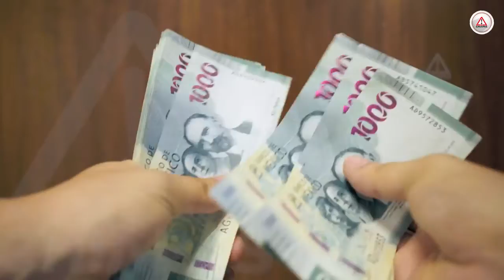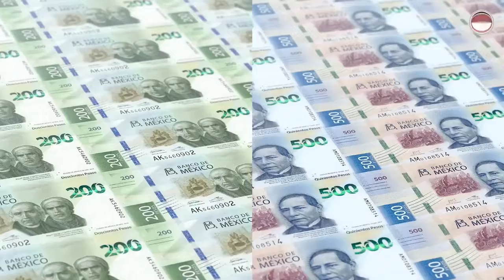De vicio el billete; mil pesos ya no alcanzan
Por la inflación, lo que antes se podía adquirir con cuatrocientos cuarenta pesos hoy se adquiere por mil pesos.